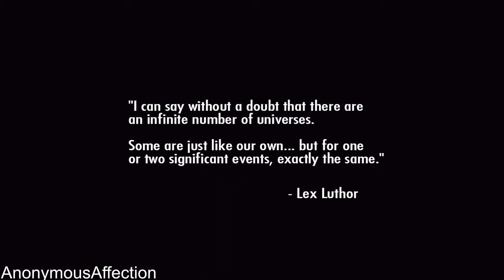Injustice: Gods Among Us (iOS) - Walkthrough Part 1 - Battle Mode: Battles 1-3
Walkthrough of Injustice: Gods Among Us on iOS in High Definition.

Release Date: April 3, 2013

Systems: iOS, Android OS,

Developer: NetherRealm Studios

Description:

Build an epic roster of DC super heroes and villains and get ready for battle! INJUSTICE: GODS AMONG US is a free-to-play collectible card game where you build a roster of characters, moves, powers, and gear and enter the arena in touch-based 3-on-3 action combat.

THE FANS HAVE SPOKEN:
5/5: “This game is awesome you will not be disappointed.”
5/5: “This game is amazing it's got everything. It makes you think. It's got action mixed with a nice collectable card game. It's a game I just can't put down.”
5/5: “This game keeps getting better! - Every character, every new card, the gears, the new booster packs and online battles! Everything is so fresh, so cool!”
5/5: “Love the game, can’t believe I waited this long to download it”
5/5: “Best game ever. Even better then Clash of Clans”

FIGHT
Use the touch screen mechanics of your mobile device to battle your enemies in 3-on-3 action combat. Swipe and tap to perform combos and build your power to pull off special attacks and super moves taken straight from the console version of the game.

LEVEL UP
Build your move set, increase your powers, upgrade your characters and gear, and beat your competition. Constantly evolve your card collection to fit your style of play and put your best team forward as you take on a series of DC super hero and villian combatants.

ONLINE MULTIPLAYER
Take on real opponents in Online Multiplayer Battles. Compete against players worldwide on the leaderboards, and in tournaments filled with awesome rewards. Lead your team to victory!

MASSIVE ROSTER
Collect and play as your favorite DC Comics icons: Superman, Batman, Wonder Woman, The Joker, Green Arrow, Flash, Bane, Green Lantern, Doomsday, and many others. With each alternate version of these iconic characters you get a new set of powers and moves, and a whole new fight!

AMAZING GRAPHICS
Delivers best-in-class graphics on your phone or tablet, with custom animations for every single super hero and villain. Take the battle to Arkham Asylum, the Batcave, The Watchtower, and other iconic locales from DC Comics, fully rendered in 3D.